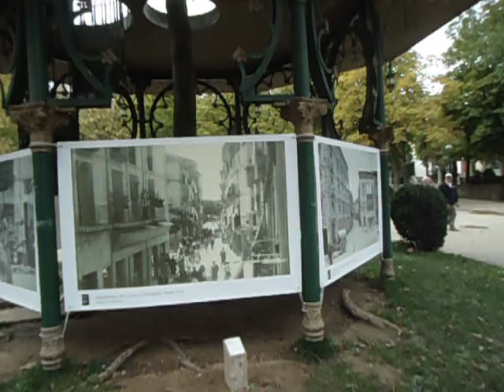Main Park (Alameda de Cervantes) in Soria (Spain) 9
BUY THE ADVENTURES OF HALCOMBE NORILSK AND OTHER GRIPPING TALES